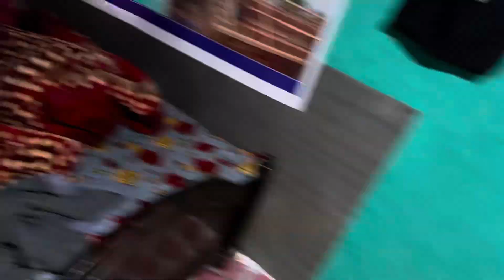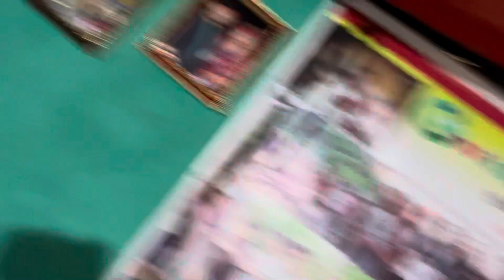धेरै लामो समय पछि कुखुराको फममा | कुसमको माया एति धेरै | Dipak nepali vlog….